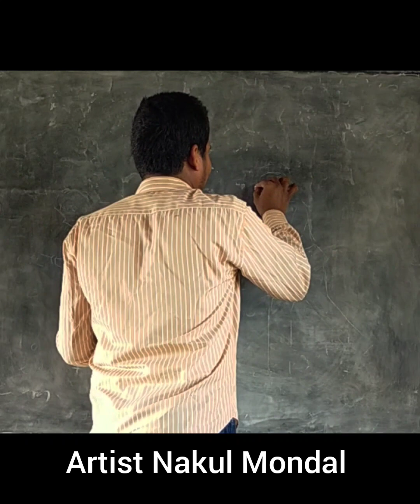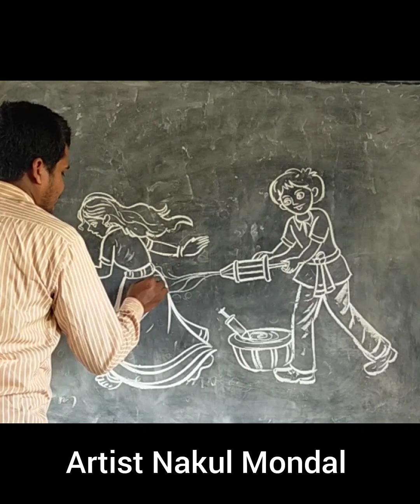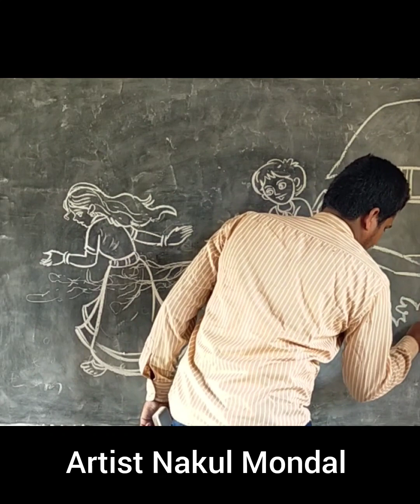HAPPY HOLI Drawing